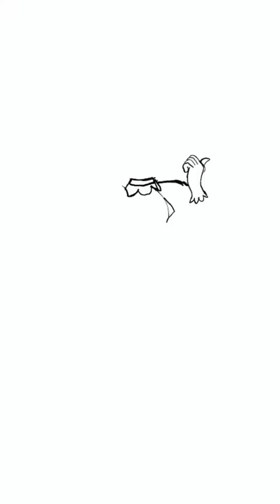the tomboy princess daisy doodle using procreate.